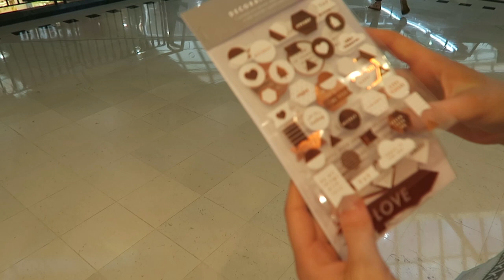Seeing Her in the Wedding Dress Before the Big Day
Wedding mode is in full swing. Jess went and found her wedding dress ... with a little help from Stephen!

6027